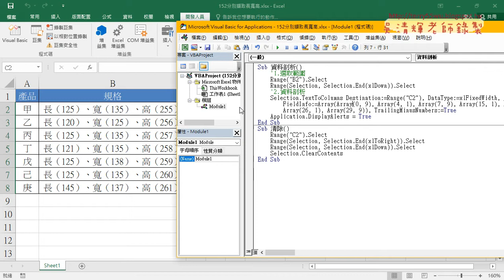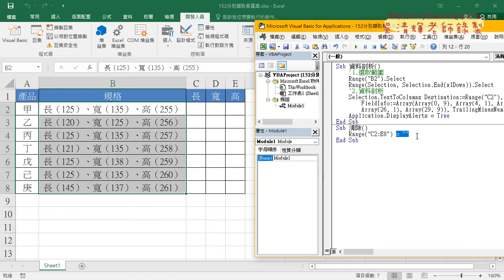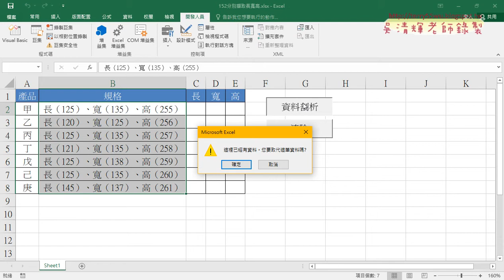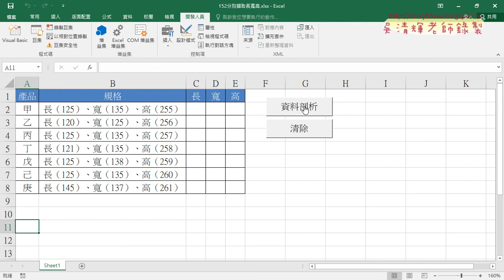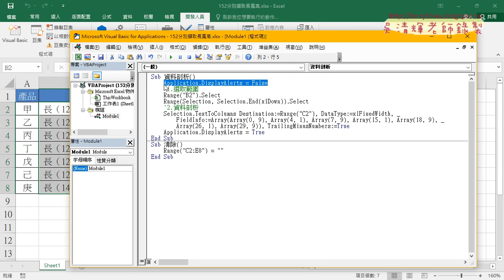03 修改巨集與關閉提示